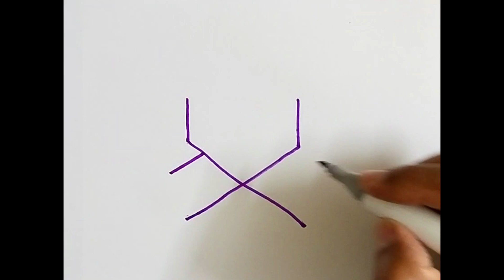Rehal drawing easy way || How to drawing the Holy Quran with Rehal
masum expressive art
art by nilchad
water colour
pencil drawing
acrilic colour
pastel colour
art tips
video
number art